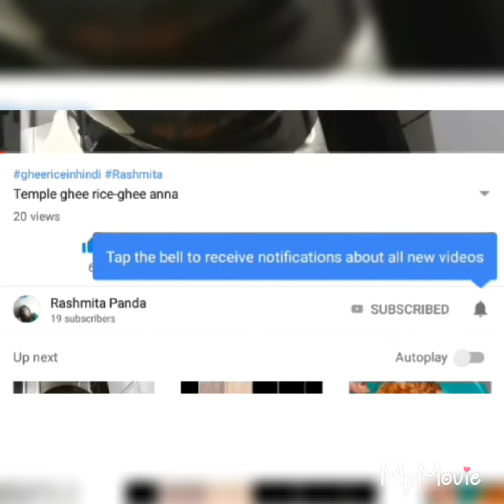शिमला मिर्च का इतना आसान रेसिपी आपने कभी सोचा नहीं होगा | Stuffed Veggies Capsicum | Quick Snack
This is a very easy yet tasty twist to capsicum.
To make the stuffing
Heat oil in a pan
Add chopped onions
Chopped capsicum
Grated or chopped cottage cheese
1/2cup milk
Salt
Black pepper powder
Chopped raisins
You can also put Chopped mushrooms
Let it cook till all the milk soaked by the veggies then leave the veggies to cool down completely
Cut small capsicums from the top and big in halves
Clean the seeds inside the capsicums
Now fill the veggies in it and top it with grated cheese.
Microwave for 10-12min in 180°
Or
Cook on a pan or wok for 12-15mins
Switch off the flame,but remove the lid.
Let the capsicums soften inside the pan in it's heat which is there after switching off the flame
Now the capsicums are fully cooked and soft to serve.